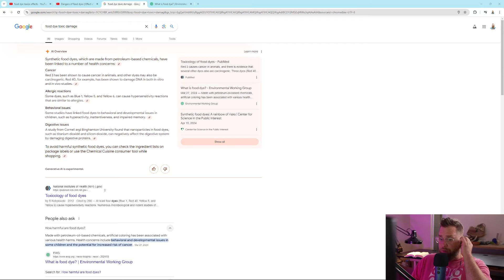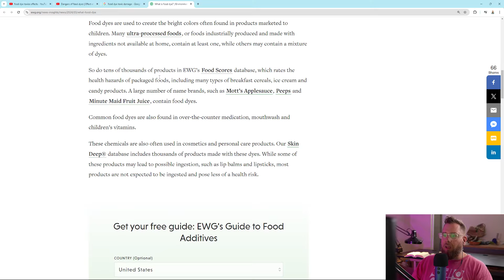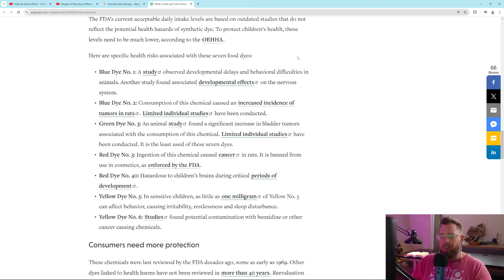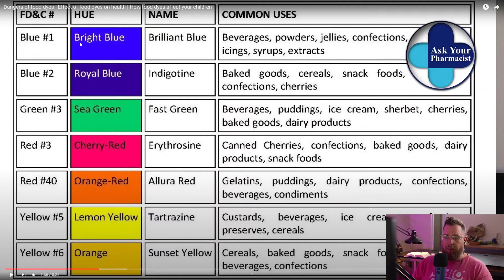Why you should AVOID FOOD DYES if you care about your HEALTH